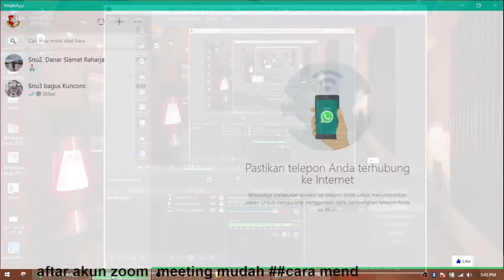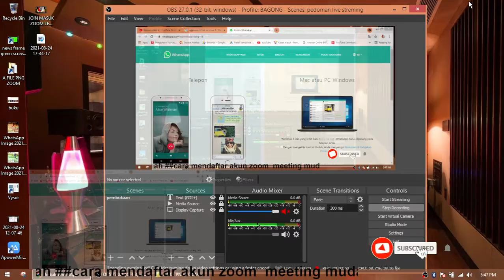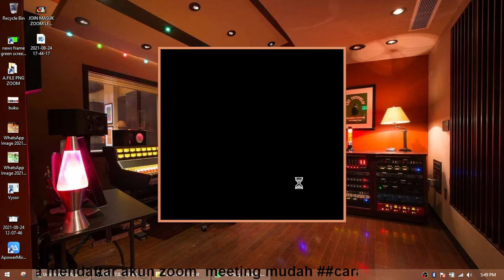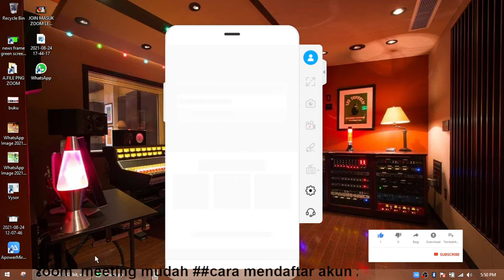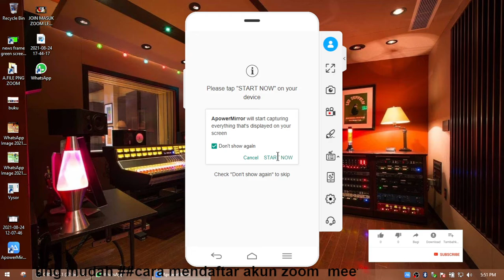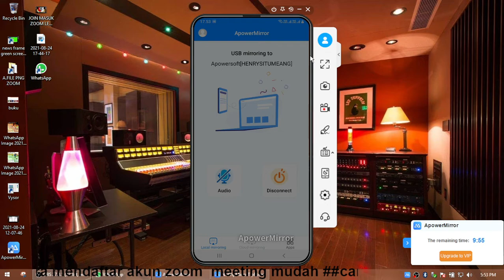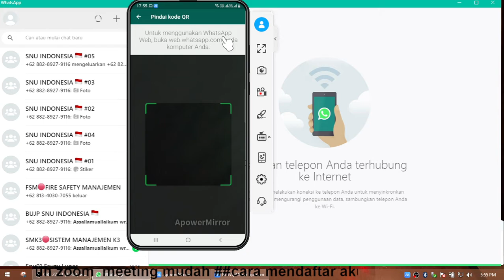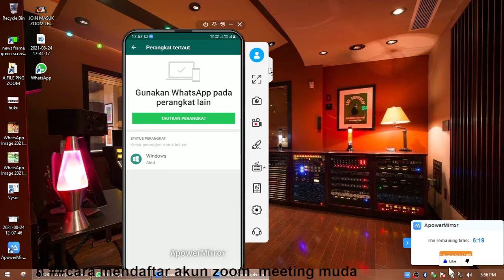WHATSHAP ADA DILAPTOP CARA PASANG DARI 0 SAMPAI BISA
sangat mudah panduan dari 0 hingga bisa